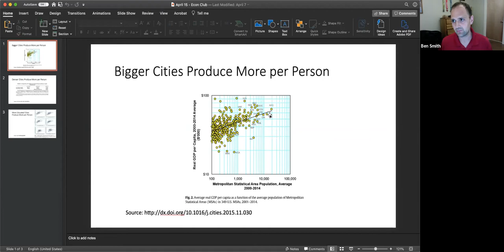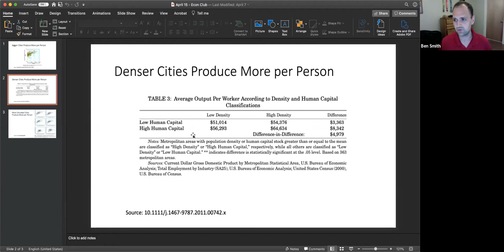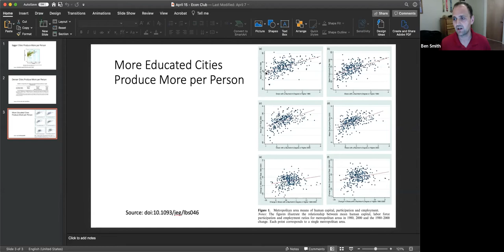Will Technology Change Your Job? Working from Home vs the Benefits of Location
A discussion between Dr. Dustin White (labor economist) and Dr. Ben Smith (urban economist) about the productivity gains and losses from working from home.